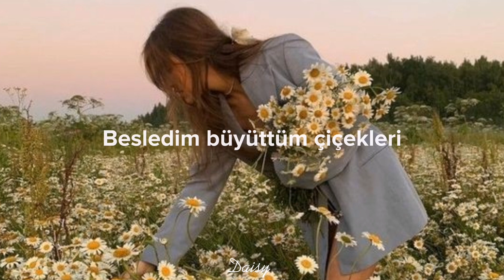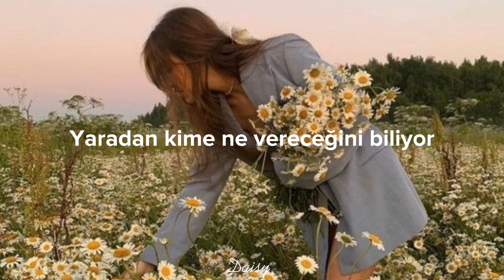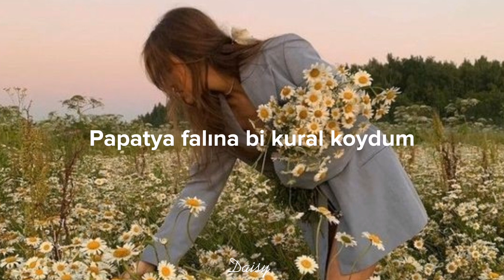🌼İrem Derici & Eda Sakız - Papatya (Sözleri / Lyrics)🌼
Umarım eğlenirsiniz.

Papatya

Eda Sakız ve İrem Derici'nin şarkısı

Şarkı Sözleri

Şaşkın gözlerle izledim olanı biteni
Aşkın sözlerinden daha da acı en beteri
Vurdun gölgemden sana yollarım engebeli
Sana çarpılır gözlerim yokluğunla bölme beni

Besledim büyüttüm çiçekleri
Süslüyordu aynalar
Sana mutluluk dileklerim
Hediyem papatyalar

Papatya falına bi' kural koydum
Sadece seviyor, seviyor, seviyor
O gözleri bu ömrümün armağanı
Yaradan kime ne vereceğini biliyor

Besledim büyüttüm çiçekleri
Süslüyordu aynalar
Sana mutluluk dileklerim
Hediyem papatyalar

Yaradan kime ne v